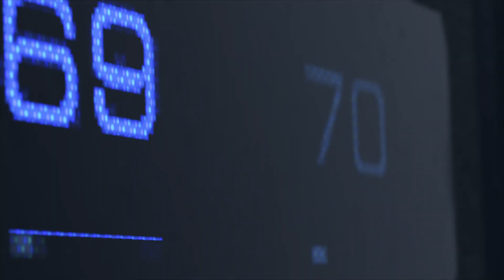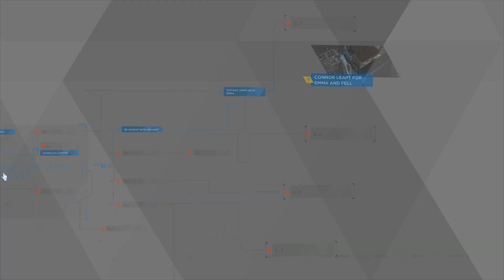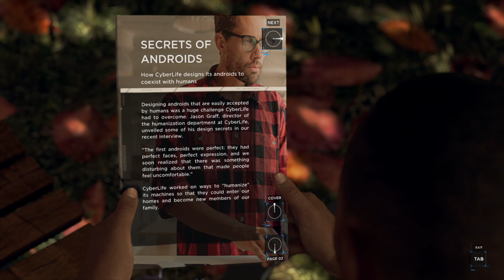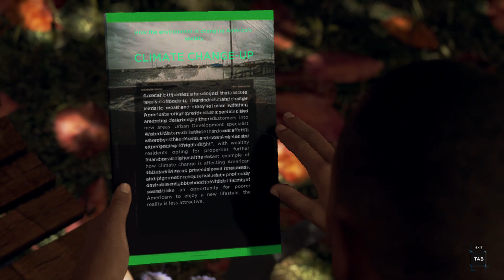Detroit Become Human Gameplay (PC Game)